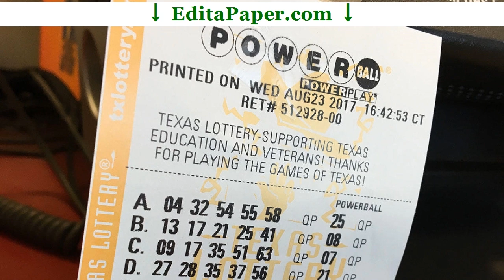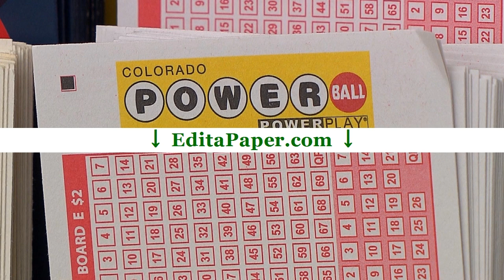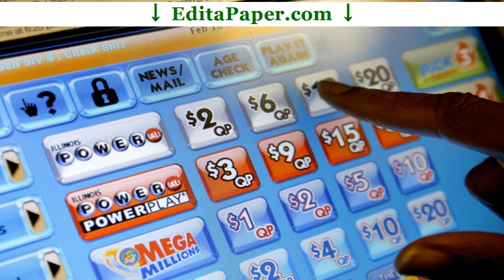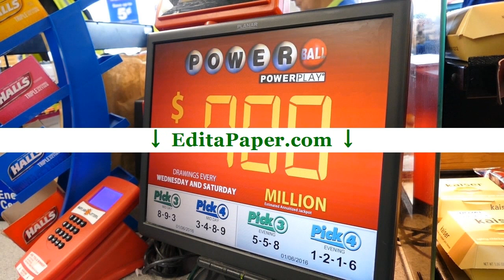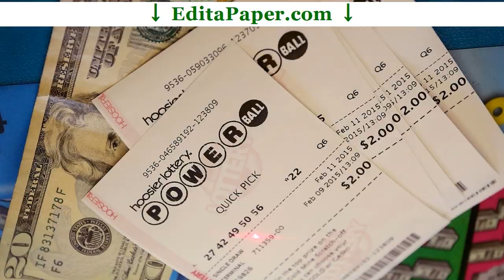DISSERTATION RESULTS POWERBALL